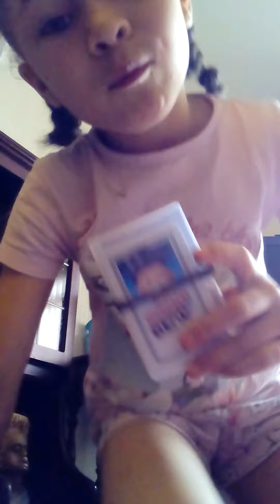The McIntosh family